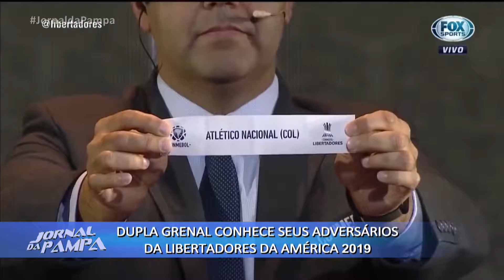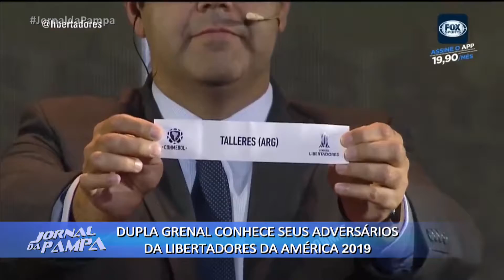Dupla GreNal conhece seus adversários da Libertadores da América 2019 | Jornal da Pampa | 18/12/2018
Grêmio e Internacional conhecem seus adversários da Libertadores da América 2019.